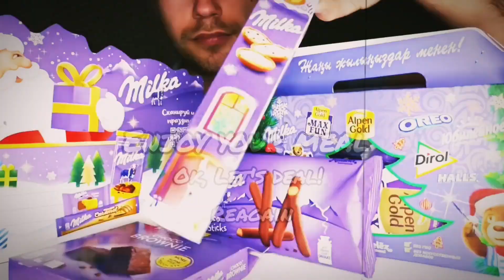ASMR MUKBANG SAUSAGE STRAWBERRY CHOCOLATE CAKE